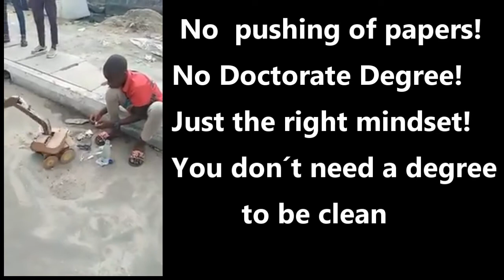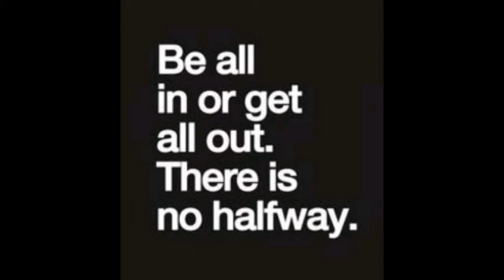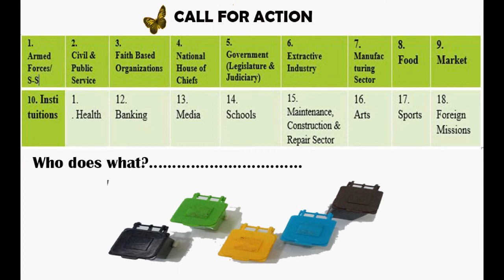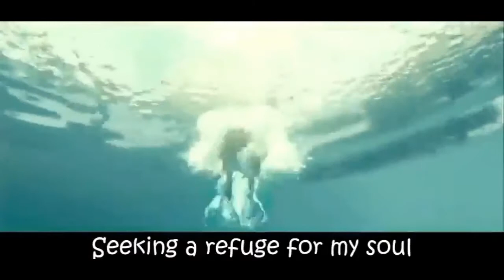Just the Right Mindset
NDPC nations are not build on talk shops
But practicing what you preach
You could not use 21days to make the mistake to reduce waste volume
But you are calling  for conferences of conferences of influence of friends
Talk shops and conferences only   has not  moved this nation forward
You have money to organize talk shops but not to practice which cost you nothing
Meanwhile old student of PRESEC LEGON   wants to be  associate the Achievement of 16  and 18 year old 6th time NSMQ 2020
If you don’t go through the process how do you get results
If it important you will do it if not you will give an excuses
If the process to having sex is like sanitation WHO WILL DO IT ¬?
If sex was like sanitation/Making Accra the Cleanest City
Who will do it ? NDPC?
 Sanitation has good benefits but lacks glamour
What is NDPC´S commitment  to sanitation apart from theory and talk shops
You could not fix you own back yards apart from paper
NDPC ! You don’t need a doctorate degree to be clean
No degree, just the right mindset